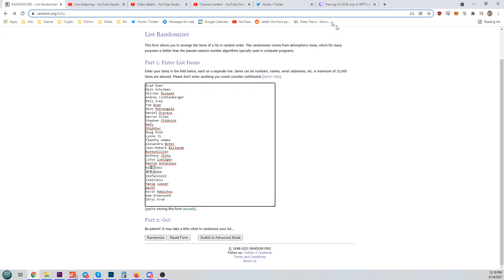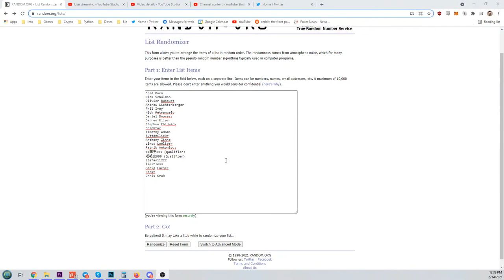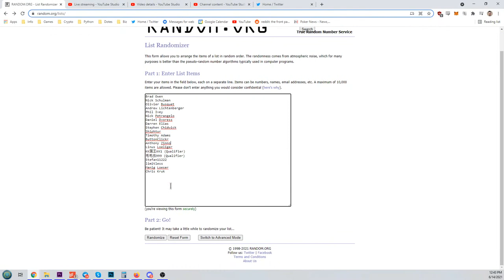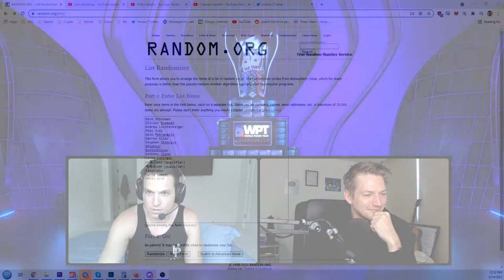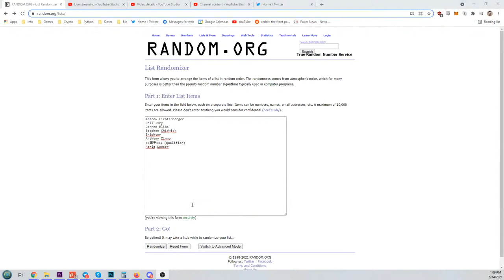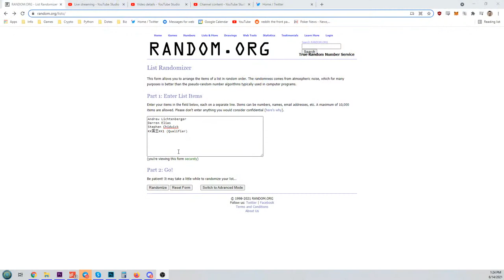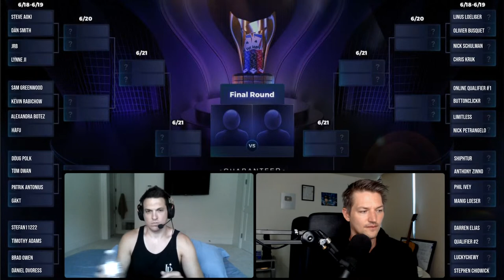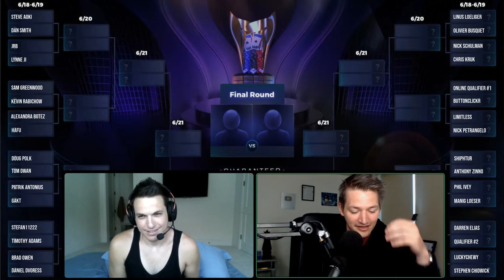$25,000 WPT Heads Up (BRACKET DRAWING)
I'm heading to Cabo to play the $25k WPT Heads Up Championship. I'm joined by Joe Ingram to talk about the upcoming trip and reveal the bracket.